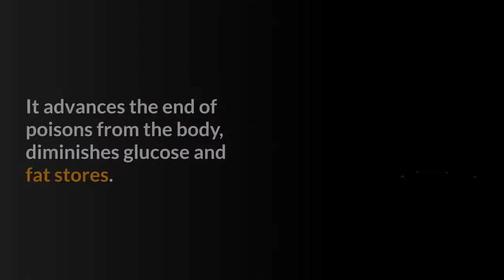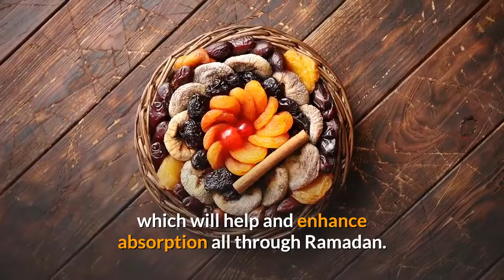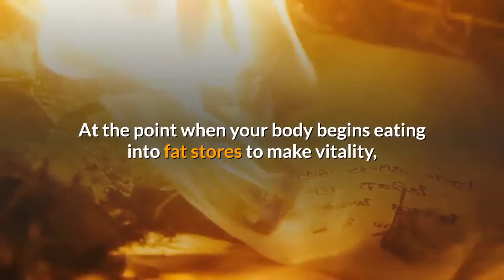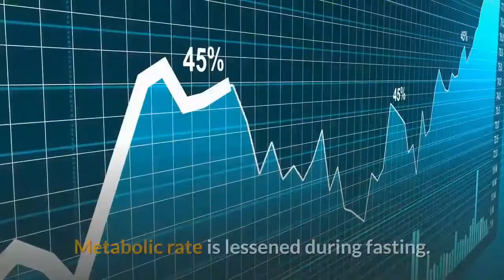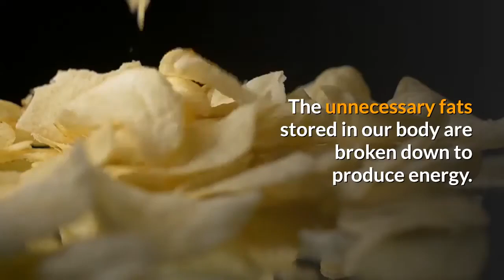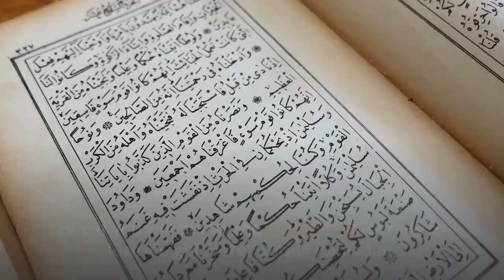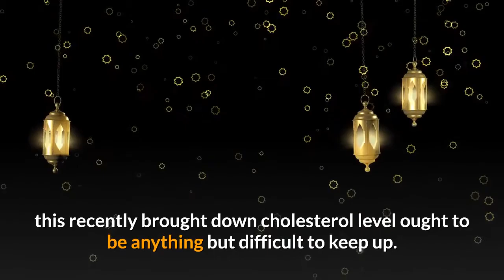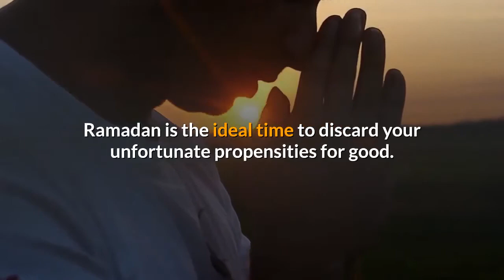12 Health Benefits of Fasting that will Surprise You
Eating Dates is super healthy.
Albeit dates are eaten toward the beginning of Iftar consistently amid Ramadan for otherworldly reasons, they additionally accompany the special reward of different medical benefits. A standout amongst the most vital parts of fasting is getting the appropriate measure of vitality, and considering a normal serving of dates contains 31 grams of sugars, this is one of the ideal nourishment to give you a lift.

Dates are likewise an awesome method for getting some genuinely necessary fiber, which will help and enhance absorption all through Ramadan. Add to that their large amounts of potassium, magnesium and B vitamins, and it rapidly ends up evident that dates are one of the most beneficial organic products out there.

Promotes detoxification.
And also being extraordinary for profoundly purging yourself, Ramadan goes about as a fabulous detox for your body. By not eating or drinking for the duration of the day your body will be offered the uncommon opportunity to detoxify your process of digestion consistently. At the point when your body begins eating into fat stores to make vitality, it will likewise consume with smoldering heat any hurtful poisons that may be available in fat stores. This body washes down will leave a solid clear slate behind, and is the ideal venturing stone to a reliably sound way of life.

Good for digestive system.
Amid fasting, the digestive system is on rest. The ordinary physiologic capacities proceed particularly the generation of digestive discharges, yet at decreased rates. This activity keeps up adjust of liquids in the body. Breakdown of sustenance happens at enduring rates. Fasting anyway does not stop acids production in the stomach. This is reason patients with peptic ulcer are encouraged to approach fasting with their doctor’s guidance. A few specialists trust they ought not to fast.

Balances blood sugar.
Fasting expands breakdown of glucose with the goal that the body can get a good amount of energy. It diminishes generation of insulin. This also helps in resting pancreas. Glucagon is delivered to encourage the breakdown of glucose. The result of fasting is a reduction in sugar level of the blood.

Balances blood pressure.
Fasting is one of the non-tranquilize techniques for lessening pulse. It lessens the danger of atherosclerosis. Atherosclerosis is obstructing of supply routes by fat particles. Amid fasting glucose and later, fat stores are utilized to create energy. Metabolic rate is lessened during fasting. The dread flight hormones, for example, adrenaline and noradrenaline are additionally decreased. This keeps the metabolic consistent and inside cutoff points. The advantage is a decrease in blood pressure.

Heals inflammatory diseases.
A few research demonstrate that fasting advances determination of provocative infections and sensitivities. Cases of such provocative illnesses are the rheumatoid joint pain, arthritis, and skin ailments, for example, psoriasis. A few specialists state that fasting may advance recuperating of provocative inside illnesses, for example, ulcerative colitis.

Boosts fats breakdown.
The main reaction of the body to fasting is glucose breakdown. At the point when the store of glucose is depleted, ketosis starts. This is the process of breaking down fats to produce energy. The unnecessary fats stored in our body are broken down to produce energy.

Helps in losing weight.
If you are aspiring to lose weight this year then here is an easy way to do that – fast. Fasting helps in reducing weight. It diminishes the store of fats in the body. Be that as it may, fasting isn’t a decent weight reduction procedure. Decreasing fat and sugar in your healthy diet plan, and expanding leafy foods are better measures to accomplish weight loss. But, if you will follow the simple rules of how to lose weight faster during Ramadan, it can actually fasten the process.

Boosts immunity.
At the point when an individual is on an adjusted eating regimen in the middle of fasts, this can support immunity. Disposal of poisons and lessening in fat store additionally helps the body. At the point when people enjoy organic products to reprieve a quick, they increment the body’s store of basic vitamins and minerals. Vitamins A and E are great cancer prevention agents promptly accessible in natural products. They help to support immunity.

Lowers cholesterol.
We as a whole realize that weight reduction is one of the conceivable physical results of fasting amid Ramadan, but at the same time, there’s an entire host of sound changes going ahead in the background. A group of cardiologists in the UAE found that individuals observing Ramadan appreciate a constructive outcome on their lipid profile, which implies there is a diminishment of cholesterol in the blood.